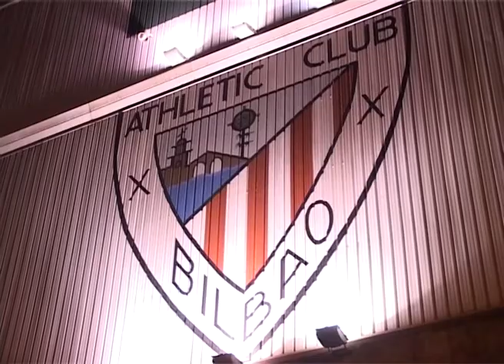AGUR SAN MAMES!!! ADIÓS A 100 AÑOS DE HISTORIA ROJIBLANCA.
El 5 de Junio de 2013 quedará grabado en nuestras mentes como el día en que el "Sentimiento Athletic" perdió un cachito de su existencia, San Mamés, La Catedral del fútbol mundial. Con lágrimas en los ojos, los aficionados rojiblancos se despidieron del lugar donde durante años han disfrutado del Athletic Club y sus jugadores. Con el corazón en un puño, ahora, definitivamente toca decir: Agur San Mamés!!